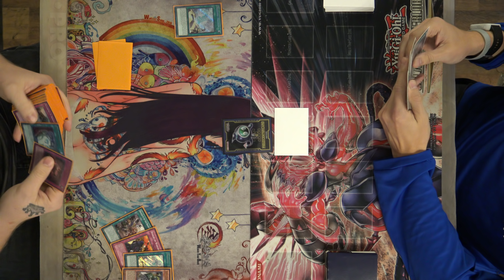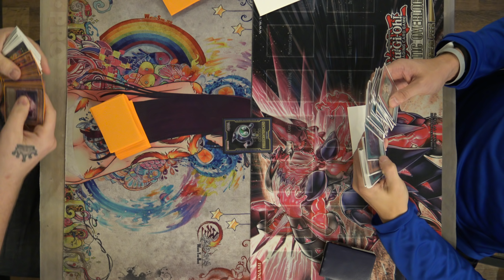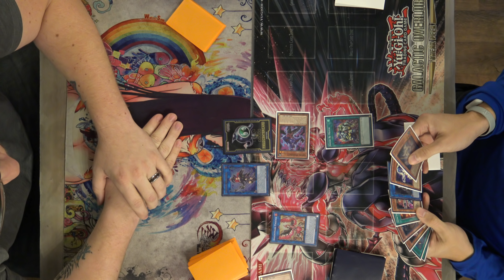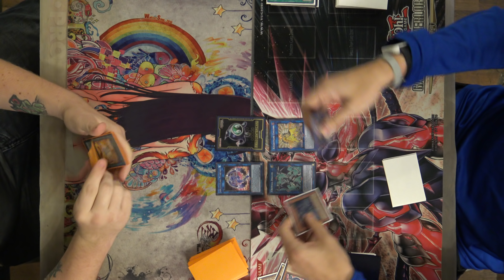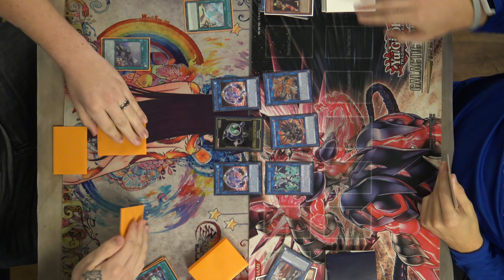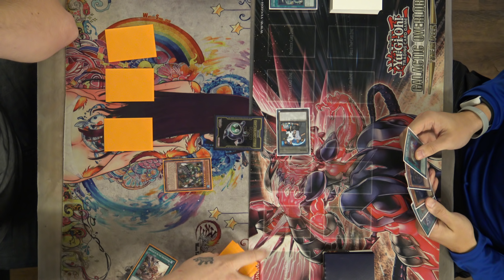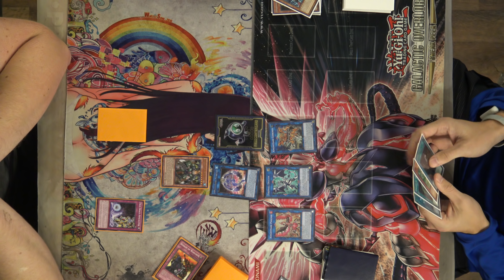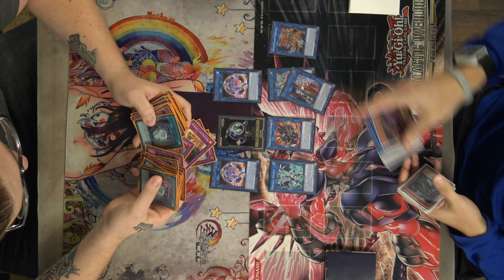True Draco Vs Gouki - Yugioh Gauntlet Local Tournament 10-11-18 R3